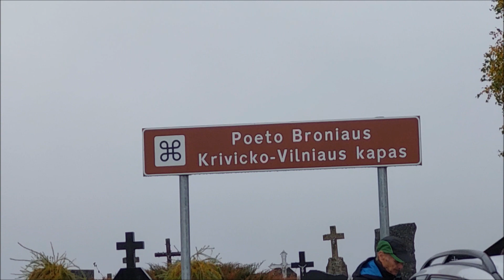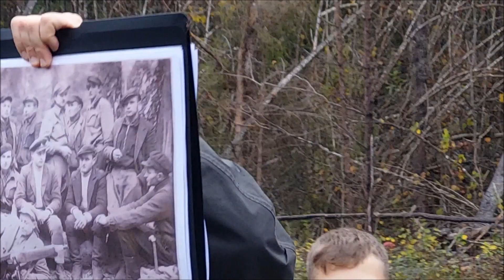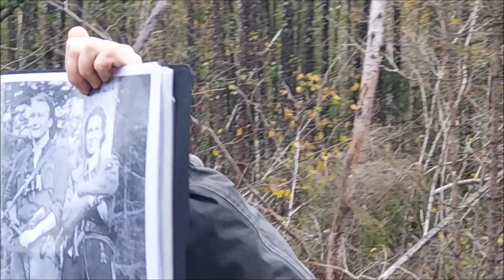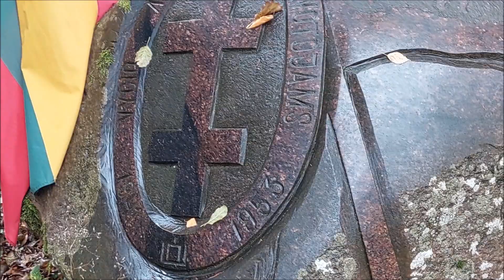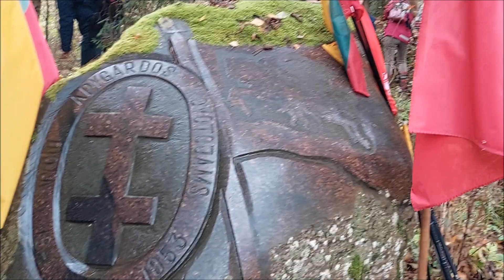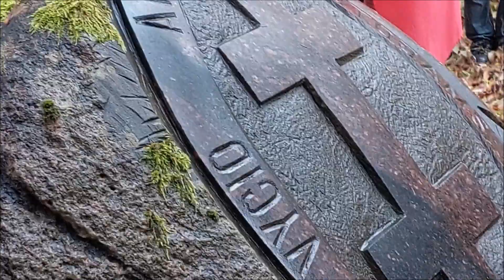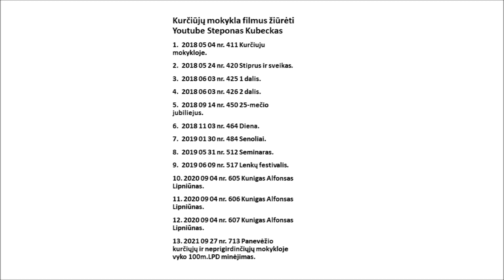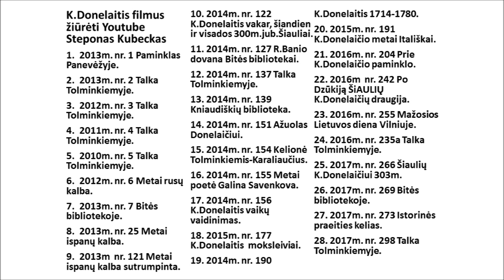2022 10 23 F. nr. 842 1dalis aut. St. Kubeckas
Vėliavą kovos išnešt privalom.Bronius Krivickas.